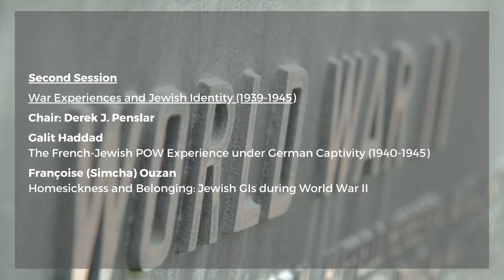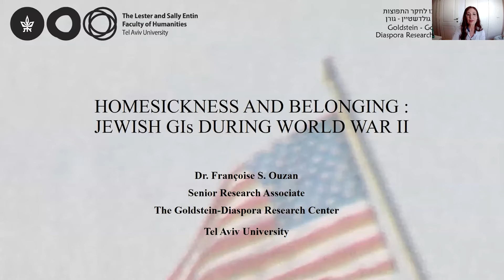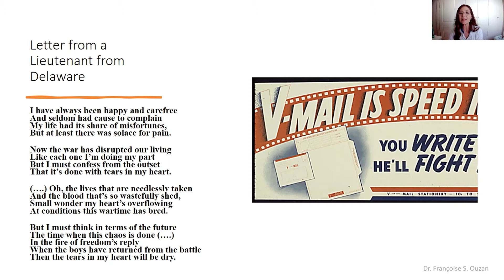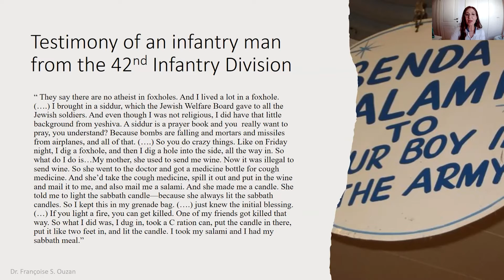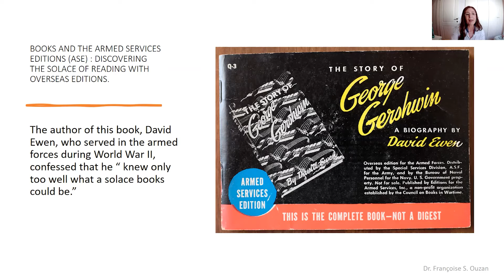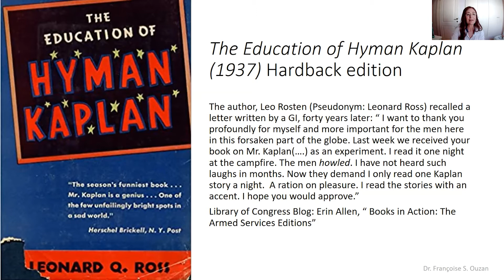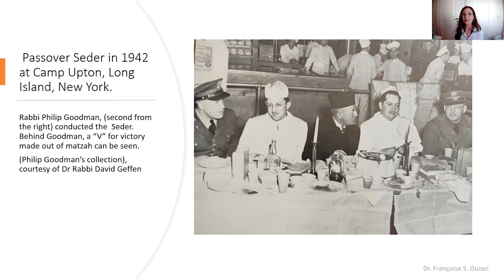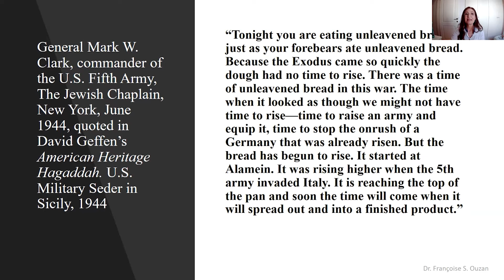Patriotism, Combat, and Jewish Identity - Second Session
The Experience of Jewish Soldiers in the Two World Wars - Online Symposium

Second Session: War Experiences and Jewish Identity (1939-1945)

Chair: Derek J. Penslar

Galit Haddad
The French-Jewish POW Experience under German Captivity (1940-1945)

Françoise (Simcha) Ouzan
Homesickness and Belonging: Jewish GIs during World War II

This event has been organized as part of the Center’s ongoing research project “Jewish Soldiers in World War II”, which has been made possible by generous support from the Conference on Jewish Material Claims Against Germany.